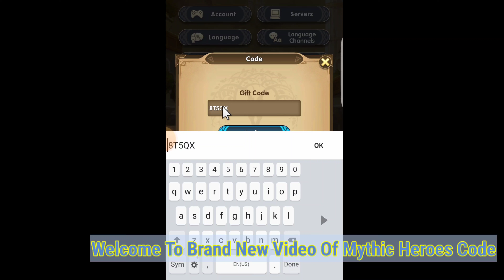5 New Code Mythic Heroes | New Mythic Heroes Codes | Gift Code: Mythic Hero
Mythic Heroes Code I'll Show

Note
Before you proceed to redeem the codes
note that there are different codes for each region which includes
Asia Europe and North America.
Make sure you redeem the codes for your region to avoid any errors.

YOUR QUERIES !
1- new mythic heroes code
2- mythic heroes codes 2023
3- code mythic heroes
4- mythic heroes gift codes
5- mythic heroes vs afk arena
6- mythic heroes new Heroes
7- How To Redeem mythic Heroes code